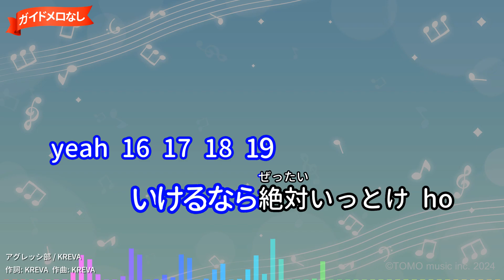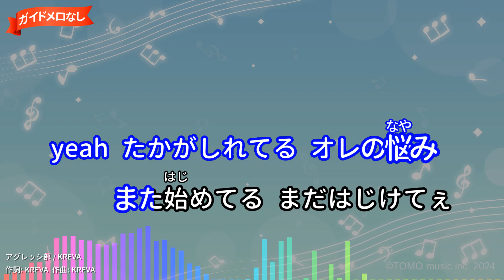【ガイドなし】アグレッシ部/KREVA【カラオケ】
作詞：KREVA/作曲：KREVA
2007年03月14日リリース